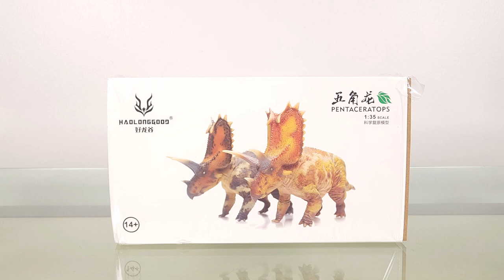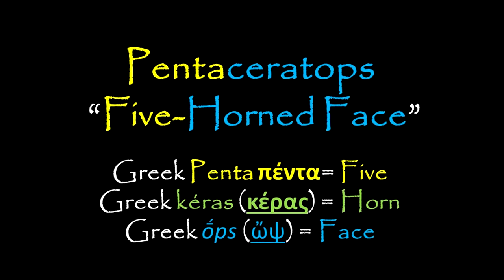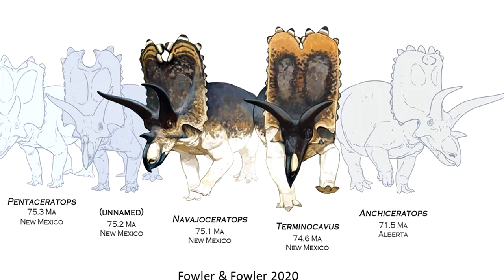241: Halonggood (好龙谷) Pentaceratops (2023) Review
There are some dinosaurs that have been pretty well-known for a while, with decent fossil remains, but for unfathomable reasons haven’t had a model made by one of the usual suspects. Pentaceratops is one such dinosaur.

Originally thought to have extra long epijugals that merit the description of “five-horned”, we now know that this wasn’t very unusual among ceratopsians. Still, one thing sticks out… that incredible long frill and resulting tall head. Finally, we have a nice representation from Haolonggood, and hence, my very first Pentaceratops model.

Other than some anatomical misses, both the detail and the paint apps are a wonderful credit to the star of the day, and it’s a happy day indeed for my ceratopsian collection to finally add this elusive dinosaur to the family!

𝗨𝘀𝗲𝗳𝘂𝗹 𝗥𝗲𝗳𝗲𝗿𝗲𝗻𝗰𝗲𝘀:
Fowler DW, Freedman Fowler EA. 2020. Transitional evolutionary forms in chasmosaurine ceratopsid dinosaurs: evidence from the Campanian of New Mexico. PeerJ 8:e9251 DOI 10.7717/peerj.9251

Fry, Joshua J., 2015. Redescription Of A Specimen Of Pentaceratops (Ornithischia: Ceratopsidae) And Phylogenetic Evaluation Of Five Referred Specimens From The Upper Cretaceous Of New Mexico. Master's Theses. 45.

Longrich, NR. 2011. Titanoceratops Ouranos, a giant horned dinosaur from the late Campanian of New Mexico. Cretaceous Research. June 2011. DOI: 10.1016/j.cretres.2010.12.007